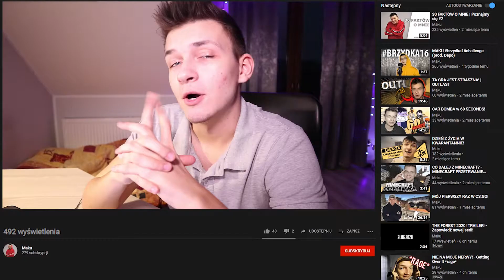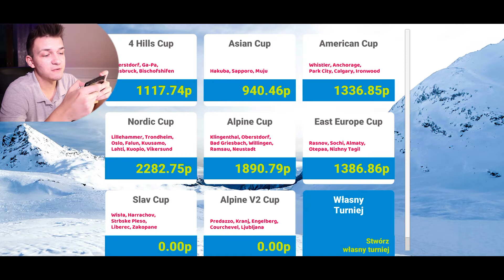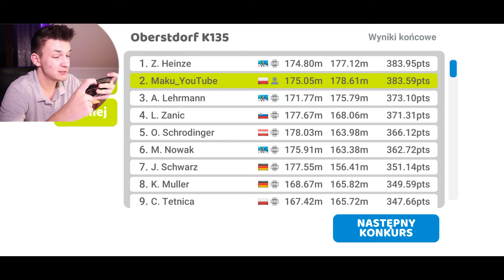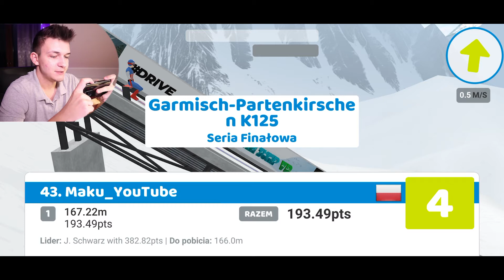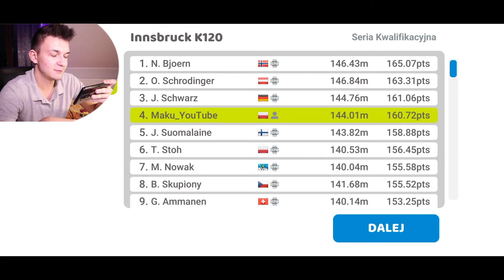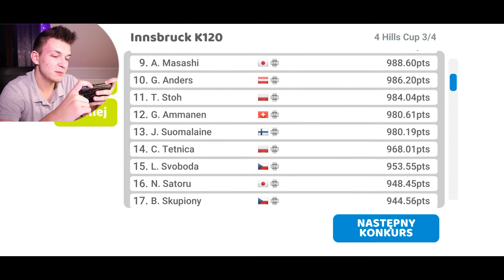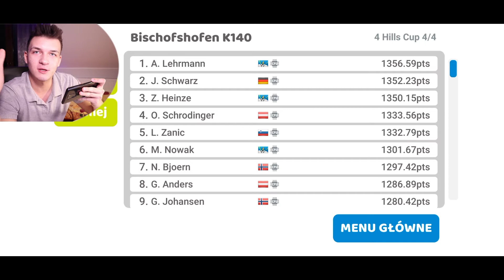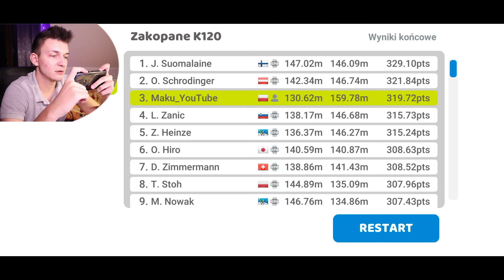TURNIEJ CZTERECH SKOCZNI - Ski Jump, czyli skoki narciarskie na telefon!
Kamil Stoch zwycięzcą, a Dawid Kubacki trzeci w 69. Turnieju Czterech Skoczni! W grze mobilnej Ski Jump zagramy w 4 Hills Cup i spróbuję wygrać cały turniej, rywalizując, jak polacy na skoczniach w Oberstdorfie, Ga-Pa, Innsbruck oraz Bischofshofen. Niedługo też konkursy pucharu świata odbędą się w Polsce w Zakopanem! Skoczę więc na Wielkiej Krokwi!

►10 ŁAPEK W GÓRĘ = GRAM MULTIPLAYER